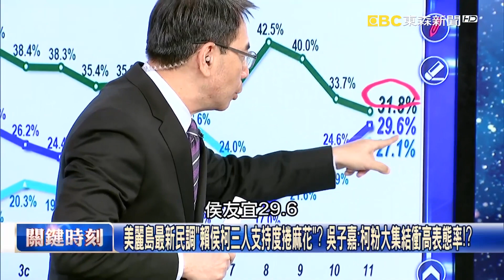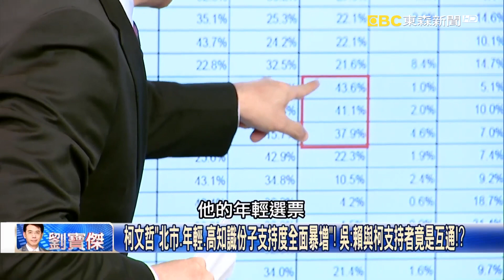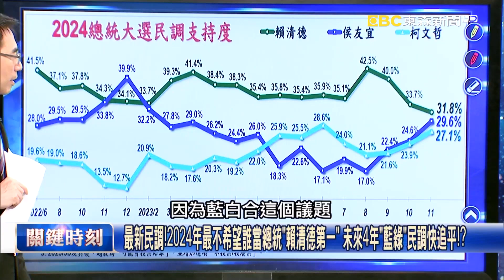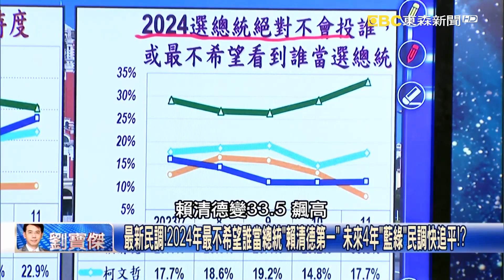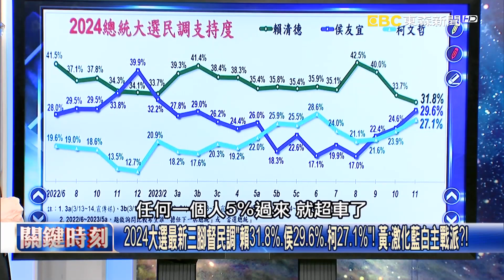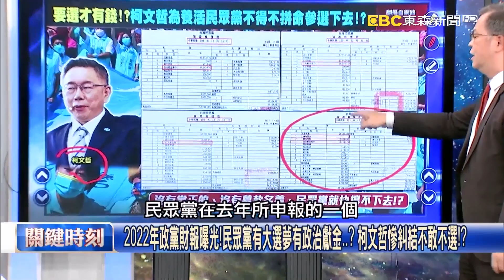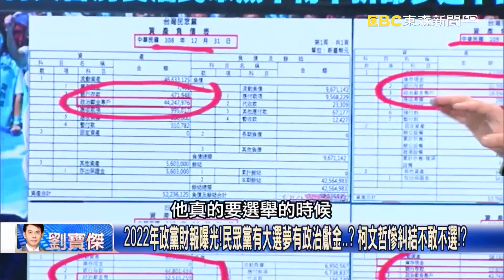美麗島最新民調「賴侯柯三人支持度捲麻花」？ 吳子嘉：柯粉大集結衝高表態率！？【關鍵時刻】20231122 2 劉寶傑 吳子嘉 黃暐瀚 黃世聰 姚惠珍